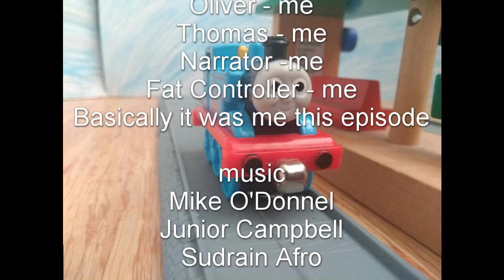TTTE Merch Shorts S1 E4 - An Episode For the Fans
ITS BACK. only took me like 4 months.

Q: are you dead?
A: no

Q: why isn't this is cool beans railway?
A: that was a one off, they aren't happening again

Q: why did this take so long?
A: me being lazy + school work